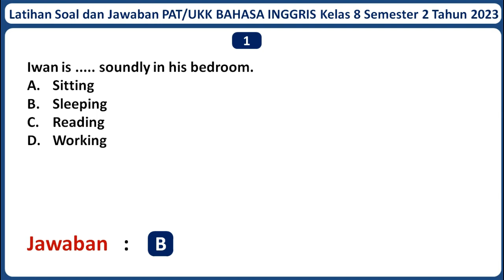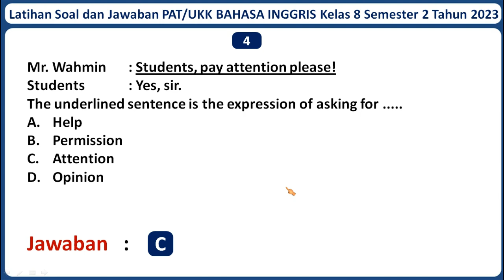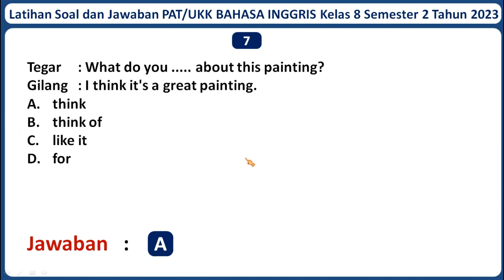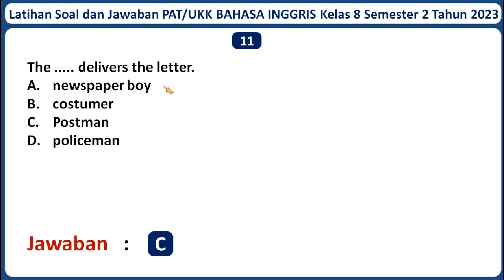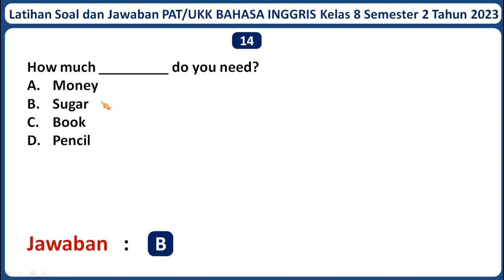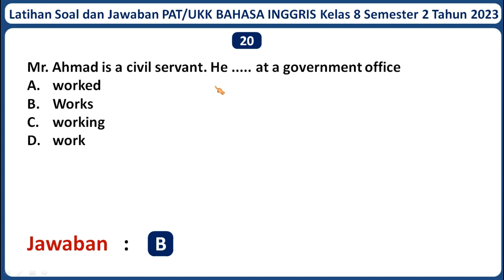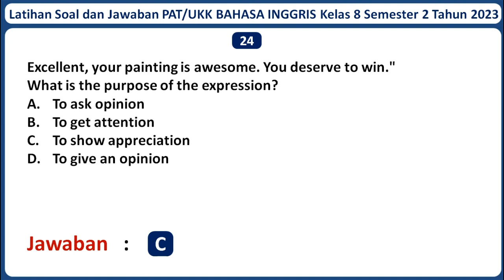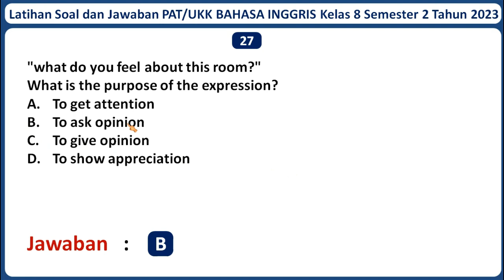Latihan Soal PAT/UKK BAHASA INGGRIS Kelas 8 Semester 2 Tahun 2023 Beserta Kunci Jawabannya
Selamat datang di channel Jagat Edukasi. Pada kali ini Jagat Edukasi akan membagikan video pembelajaran yaitu Latihan Soal UKK/PAT BAHASA INGGRIS Kelas 8 Semester 2 Tahun 2023 Beserta Kunci Jawabannya. Semoga Soal dalam video ini dapat membantu kamu untuk menjawab Soal UKK/PAT BAHASA INGGRIS Kelas 8 Semester 2 Tahun 2023. Untuk Lebih lanjutnya mari simak video ini. Semoga video ini bermanfaat.

Jika adek-adek butuh latihan Soal PAT/UKK mata pelajaran lainnya, Admin sudah menyediakan. Berikut Adalah Link Latihan Soal PAT/UKK Kelas 8 SMP/MTSN Seluruh Mata Pelajaran Beserta Jawabannya Tahun 2023 :